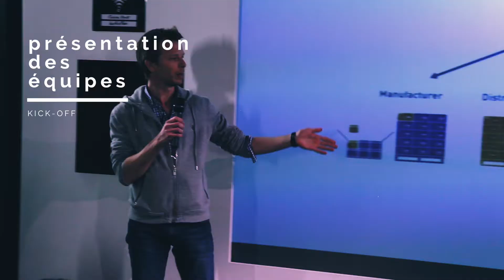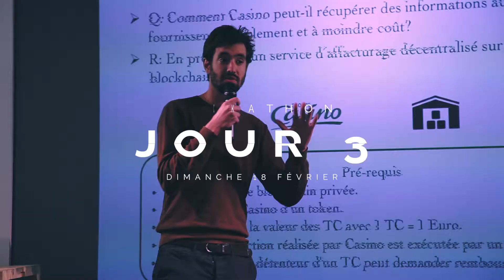Retour sur le hackathon du groupe Casino sur la blockchain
Les 16, 17 et 18 février prochains, le groupe Casino organisait le “Blockchain & Shop”, un hackathon consacré aux applications de la blockchain* à la grande distribution. Pendant ces trois jours, 70 participants étaient réunis dans les locaux de l’Ecole 42 pour trouver des solutions innovantes fondées sur les possibilités offertes par la blockchain.